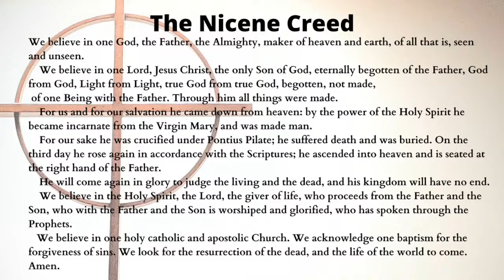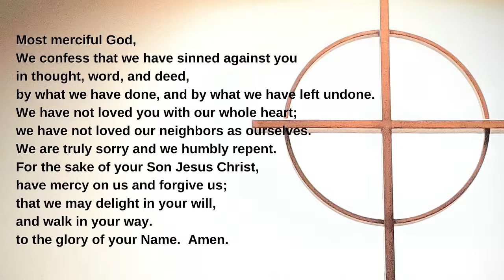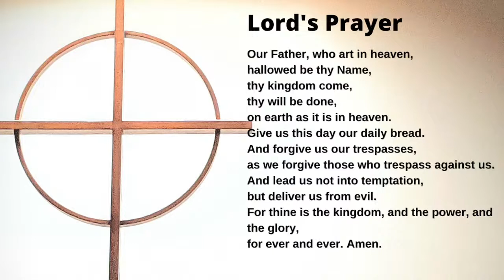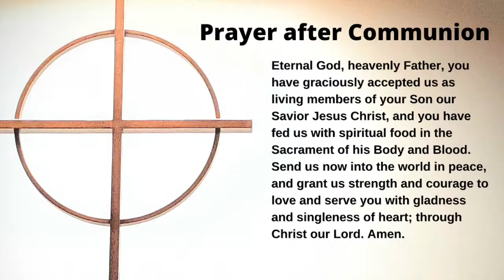St. John's Sunday Service September 12th, 2021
Welcome back to St. John's.

We are happy to gather once again to worship in our renovated building. Thank you for joining this live stream of the Sunday service. The service will begin at 10:00 am.